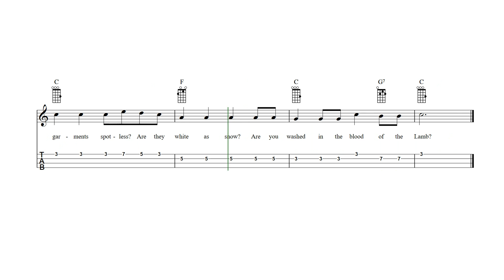Are You Washed in the Blood? Ukulele Tab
Are You Washed in the Blood? - ukulele sheet music and tab with lyrics and chords.